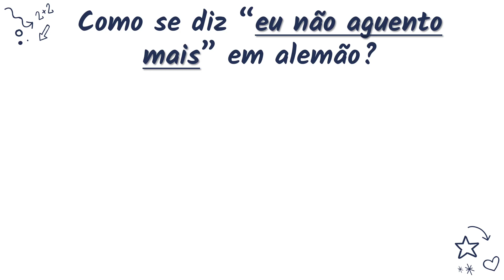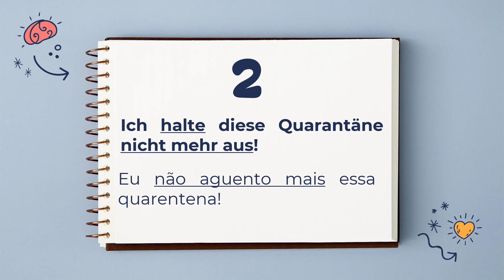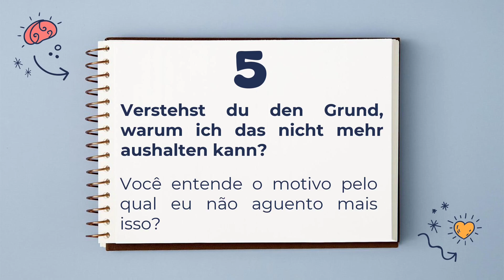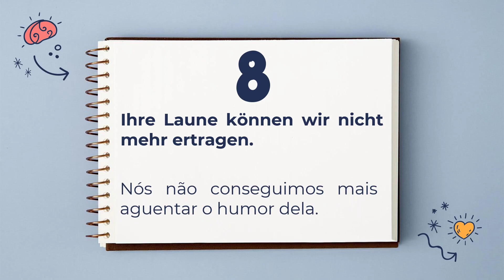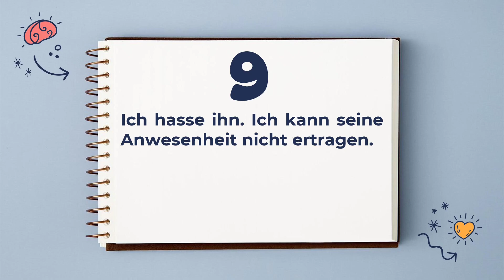Expressões em Alemão [28] - Como se diz "eu não aguento mais"?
Vielen Dank und bis bald!

Equipe Deutsch para Brasileiros